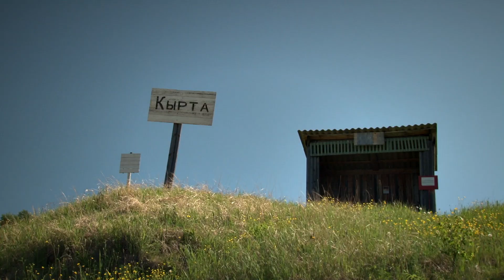Бывший шахтёрский посёлок Кырта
Посёлок Кырта находится в Вуктыльском районе Республики Коми на правом берегу Печоры. Сейчас здесь проживает меньше тридцати человек, но прежде жизнь в посёлке кипела.
 Кыртинское месторождение угля было первым в Коми, добывали уголь открытым способом. В середине ролика можно увидеть, что осталось от промысла. В 1957 году из-за нерентабельности предприятие закрыли, но заработал леспромхоз.
В 2011 годы в Кырте режиссёр Арво Ихо снял мистический фильм "Сердце медведицы".
Сегодня посёлок, отрезанный от большого мира рекой и тайгой, почти опустел, но жизнь продолжается...